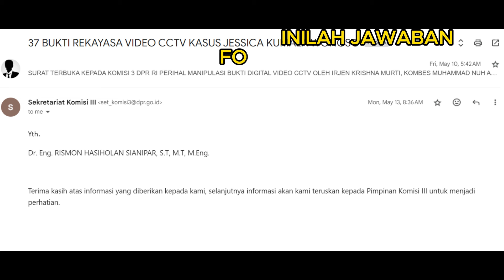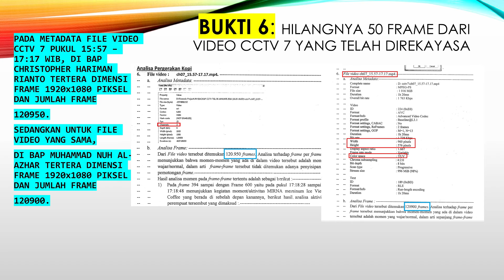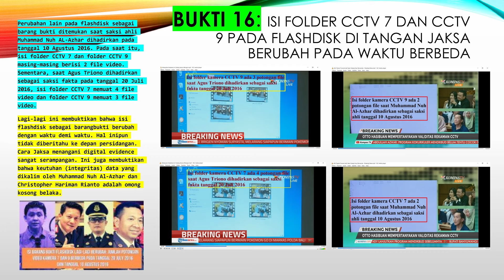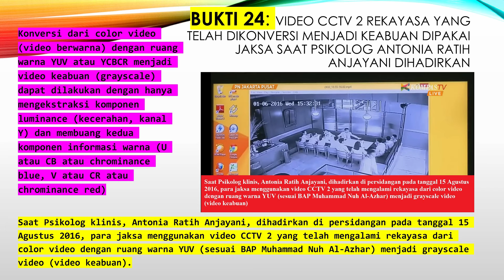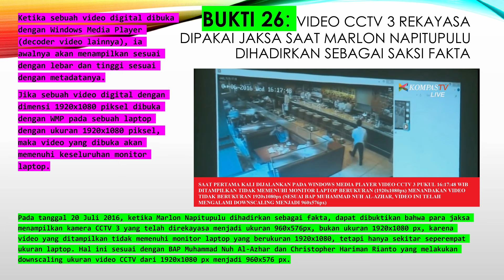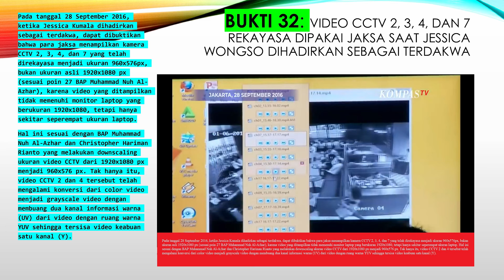KEPOLISIAN REKAYASA BARBAR BRUTAL BIADAB, KALIAN KOMISI 3 DPR BUNGKAM! TAKUT PADA TITO KARNAVIAN?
QUARTET JENDERAL SAMPAH: TITO KARNAVIAN, KRISHNA MURTI, FERDY SAMBO, DAN HERRY HERYAWAN Dalang Rekayasa Video CCTV Jessica Kumala Wongso.

Keenam jaksa penipu Ardito Muwardi, Shandy Handika, Sugih Carvallo, Hari Wibowo, Wahyu Oktaviandi, dan Maylany Wuwung berkomplot dengan sesama penipu perekayasa video CCTV Muhammad Nuh Al-Azhar (Kepala SubDit Komputer Forensik MABES POLRI, Ketua Asosiasi Forensik Digital Indonesia AFDI 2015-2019) dan Christopher Hariman Rianto yang diorkestrasi oleh Krishna Murti dan Tito Karnavian.

KITA TIDAK INGIN KASUS INI DAN PEGI SETIAWAN TERJADI DI REPUBLIK INI!!!

37 BUKTI ILMIAH REKAYASA VIDEO CCTV OLEH MUHAMMAD NUH AL-AZHAR DAN CHRISTOPHER HARIMAN RIANTO: